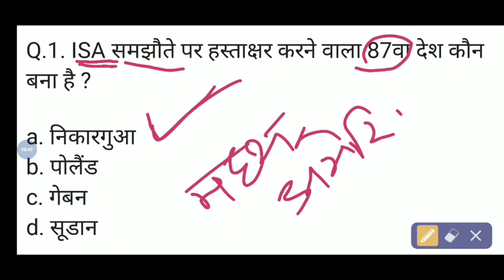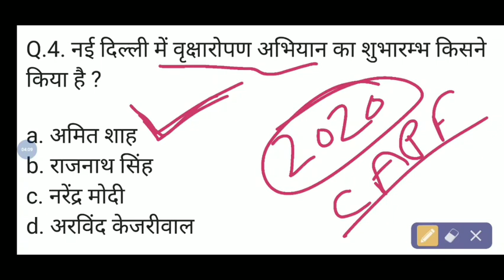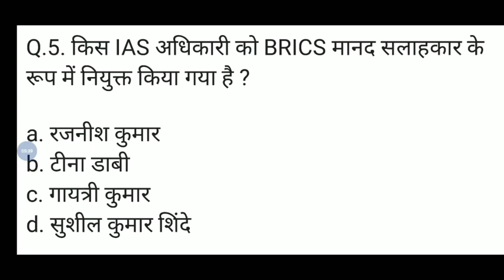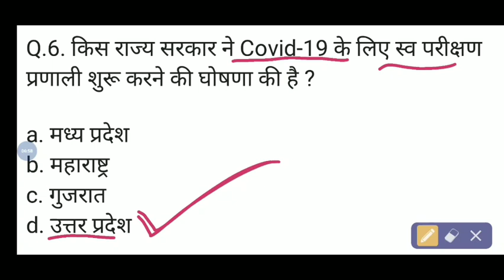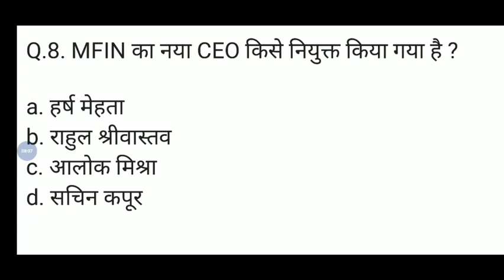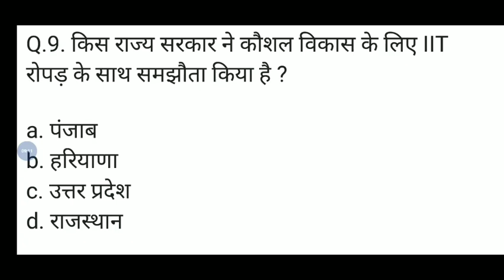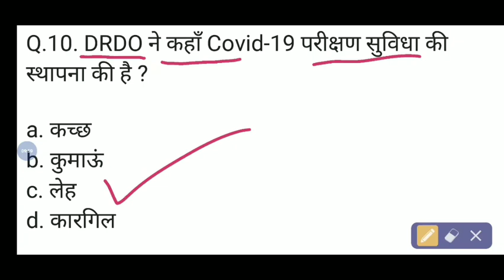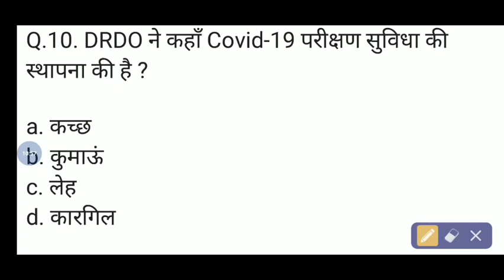#62 current affairs important questions for all competitive exams